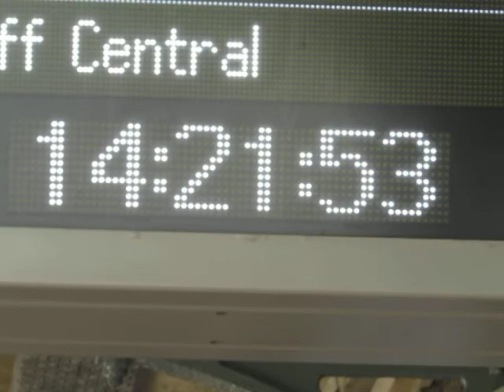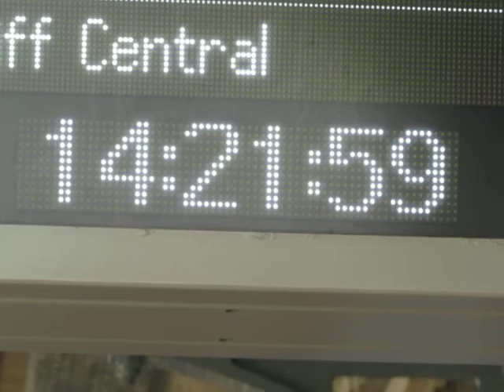GWR Class 165130-166205 Depart Portsmouth Harbour for Cardiff Central Caerdydd Canolog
GWR Class 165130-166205 to Cardiff Central Caerdydd Canolog Calling at Portsmouth & Southsea,Fratton,Cosham,Fareham,Southampton Central,Romsey,Salisbury,Warminster,Westbury,Trowbridge,Bradford-on-Avon,Bath Spa,Bristol Temple Meads,Filton Abbey Wood,Severn Tunnel Junction Cyffordd Twnnel Hafren,Newport Casnewydd and Cardiff Central Caerdydd Canolog. And this train was 1423 from Portsmouth Harbour to Cardiff Central Caerdydd Canolog on Wednesday 16th June 2021.